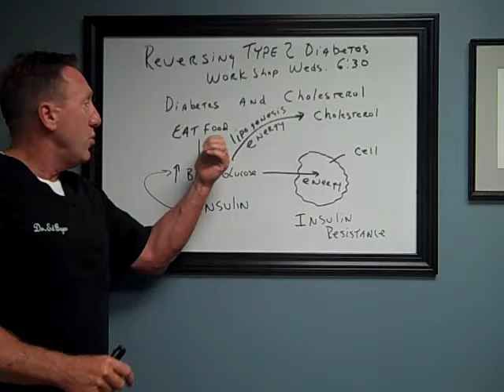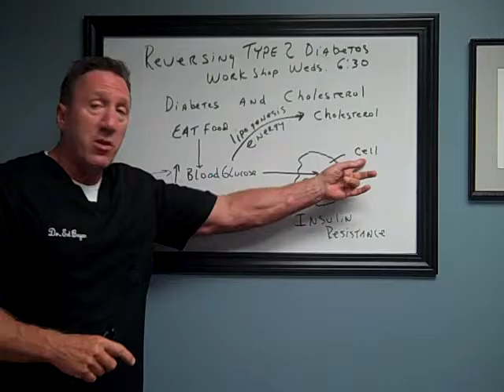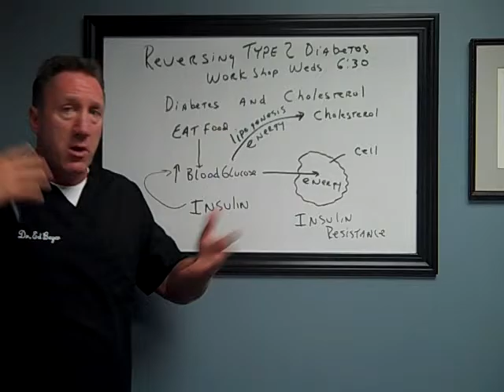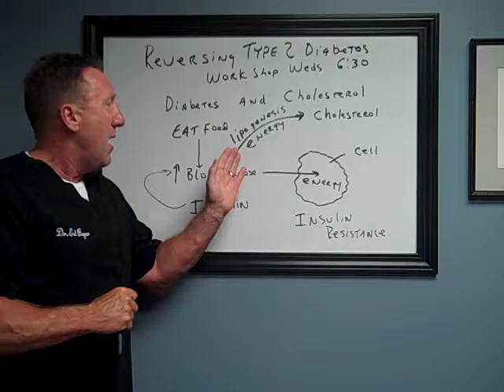Reversing Type 2 Diabetes: #4: Type 2 Diabetes & Cholesterol